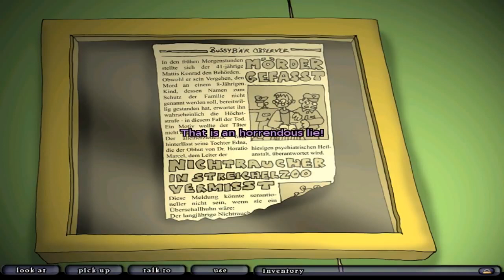Edna bricht aus Teil 3 Marcels Büro